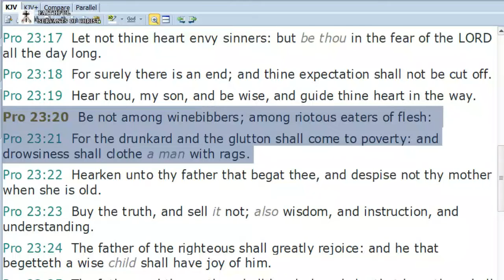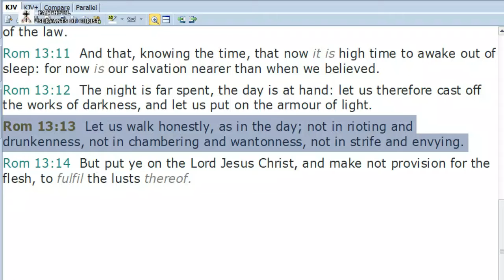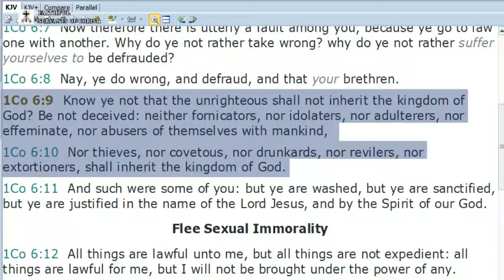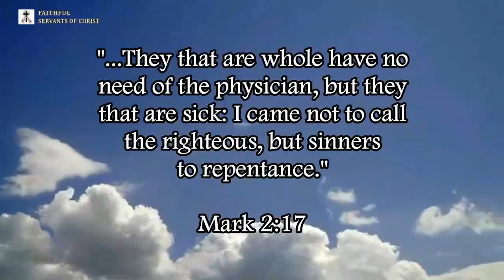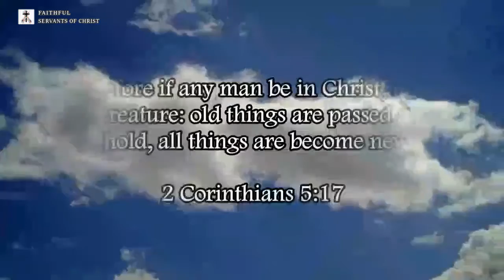The Sin Of Drunkenness & Heavy Drinking